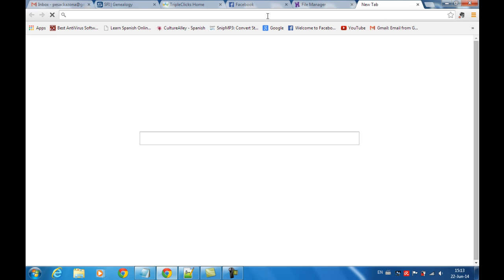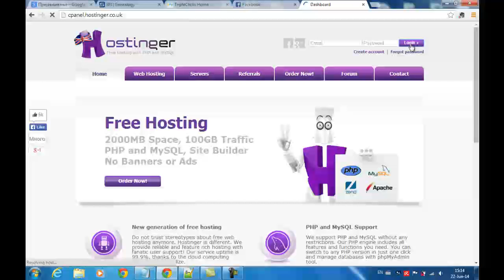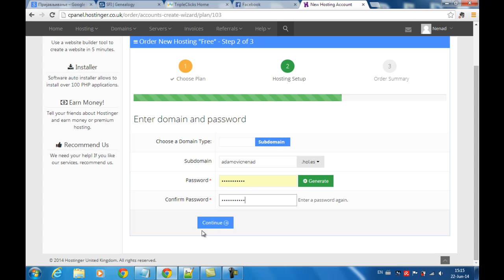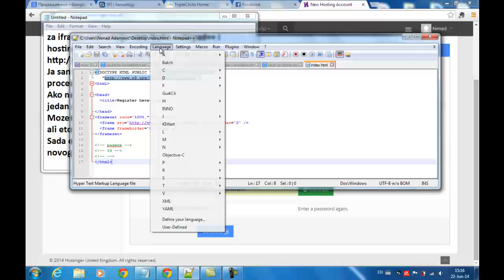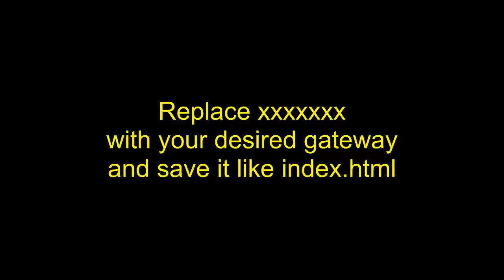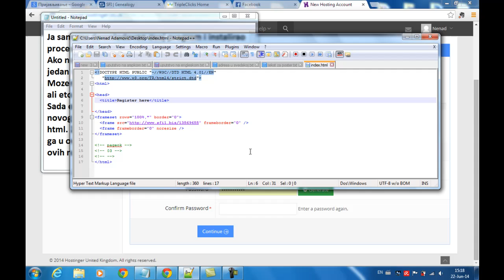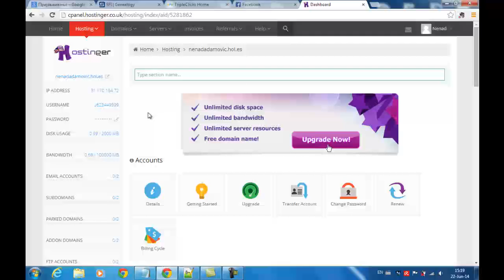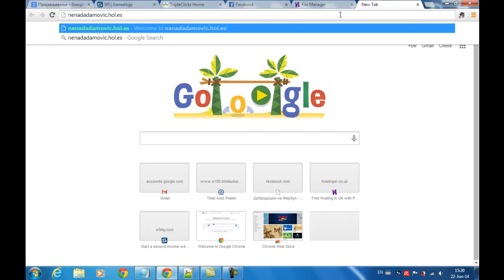Iframe redirection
For Iframe redirection you will need:
and
hosting, here you can register for free:

Good luck and wish you much success!